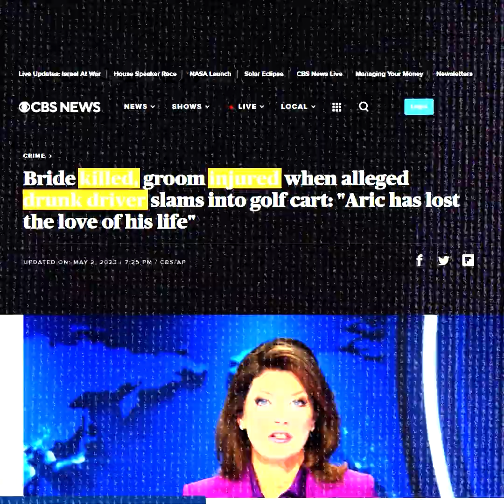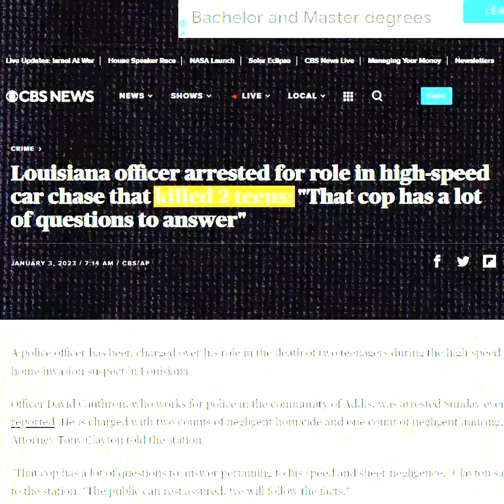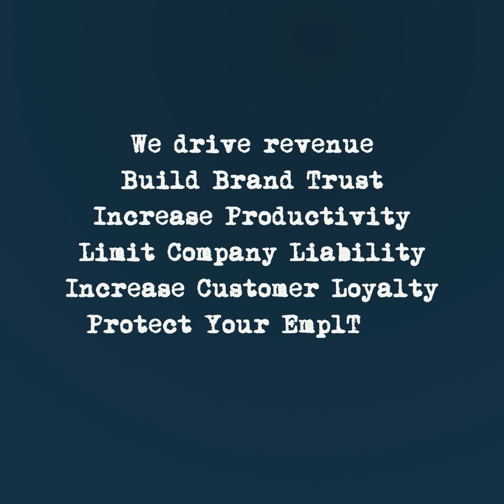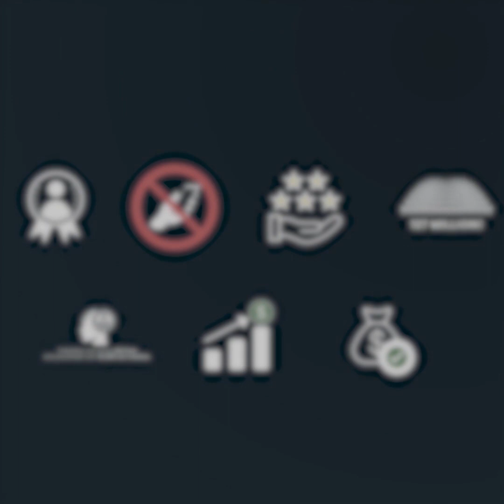Haynes & Boone Review – Distracted Driving Assessment – Current Grade F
Haynes & Boone Reviews - Distracted driving is the #1 cause of employee’s deaths in the nation.